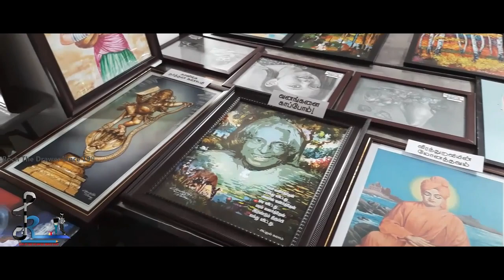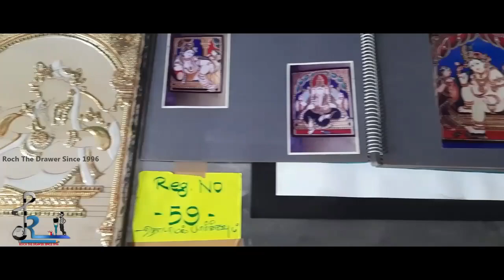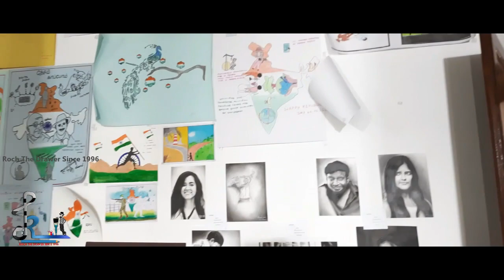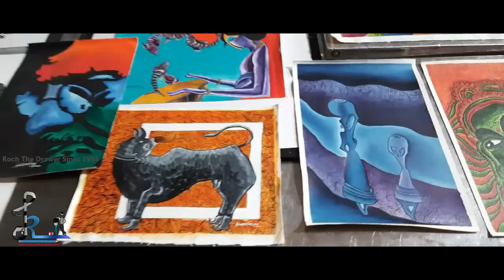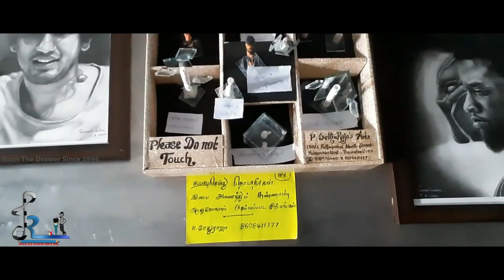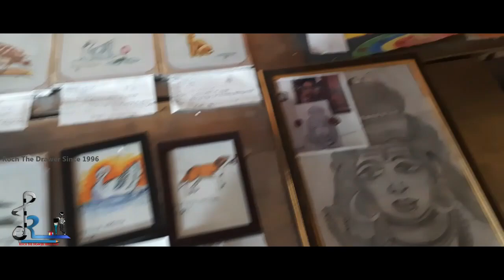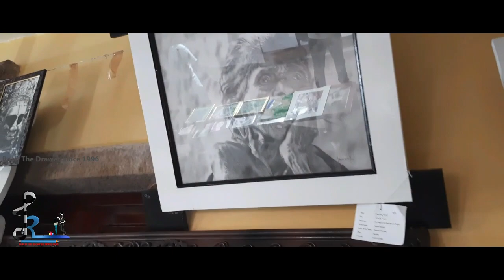Art Exhibition Vlog | Tamil | Roch arts | South Tamilnadu | Drawing Masters | Art gallery show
"A Picture Is a Poem Without Words".
And I Was Created To Create..!!!
Hello all...Hope you all are safe and doing good...stay safe and stay healthy 💜
I wondered by looking some artworks...I hope you guys too get a wow feel !!!
Thanks for your love and support... JaiHind💜